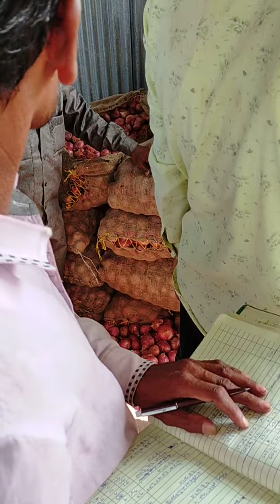प्रशांत सीडस No 1, 2300ru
लासूर मार्केट k.T.C